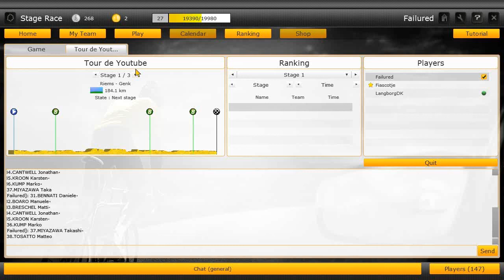PCM 13 - Tour de Youtube - Eneco Tour - Part 1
In Tour de Youtube Handsball, Fiascotje and I play the stage races who are going on in the real world. All three episodes will be uploaded today.